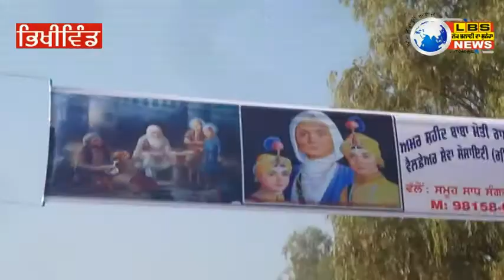LBS NEWS-ਪਿੰਡ ਮਾੜੀ ਮੇਘਾ ਵਿਖੇ ਬਾਬਾ ਮੋਤੀ ਰਾਮ ਮਹਿਰਾ ਜੀ ਦਾ ਸ਼ਹੀਦੀ ਦਿਹਾੜਾ ਮਨਾਇਆ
LOK BHALAI DA SUNEHA  -ਪਿੰਡ ਮਾੜੀ ਮੇਘਾ ਵਿਖੇ   ਬਾਬਾ ਮੋਤੀ ਰਾਮ ਮਹਿਰਾ ਜੀ ਦਾ ਸ਼ਹੀਦੀ ਦਿਹਾੜਾ ਮਨਾਇਆ